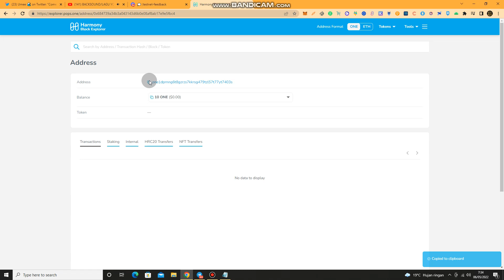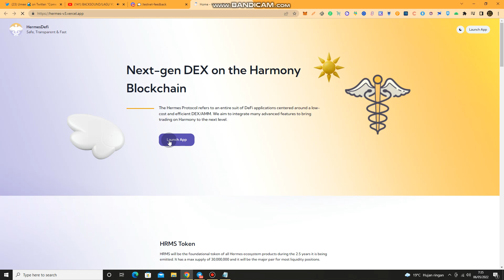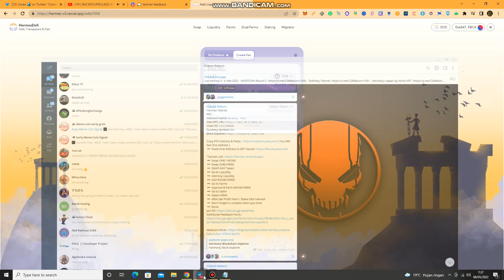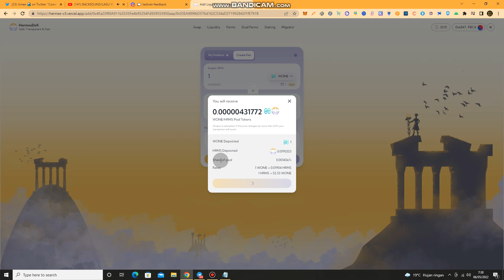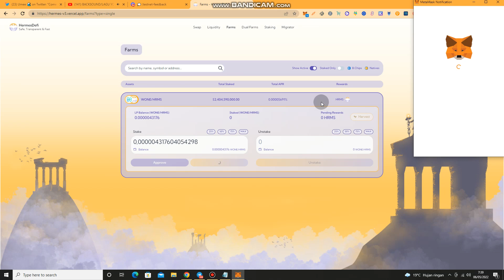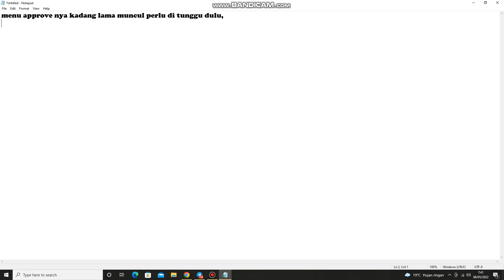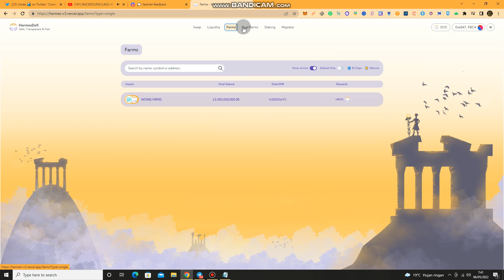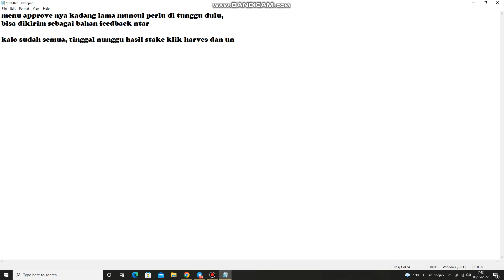Tutorial Hermes Testnet Airdrop